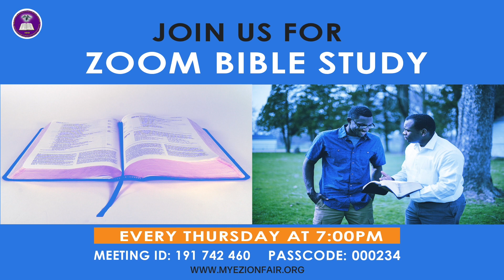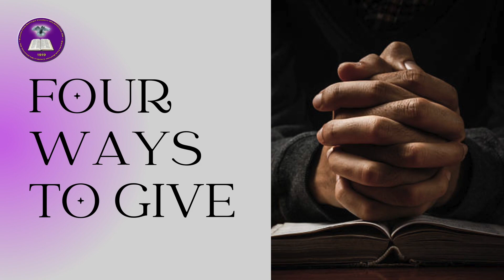8 AM Broadcast 12.25.22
8 AM Broadcast 12.25.22